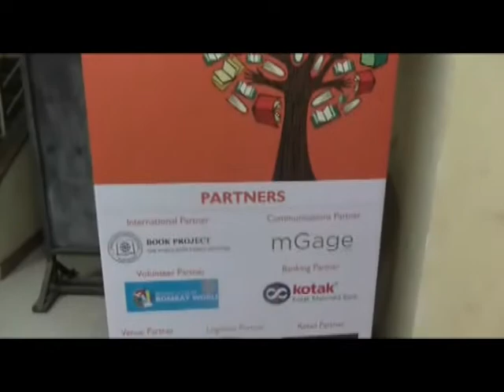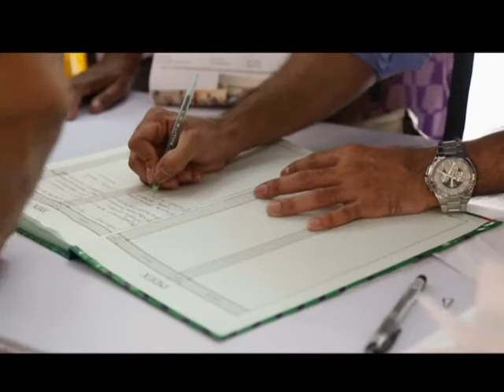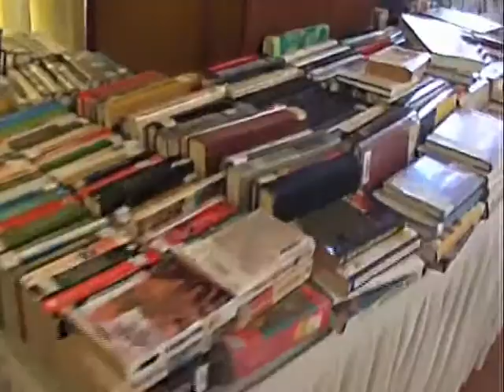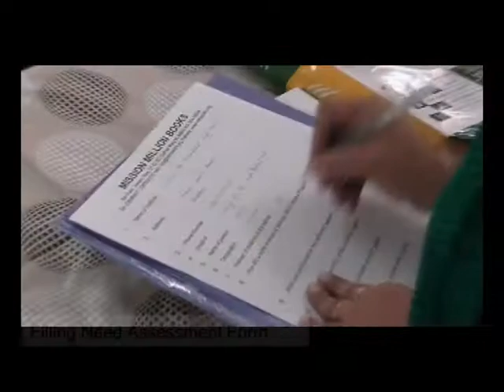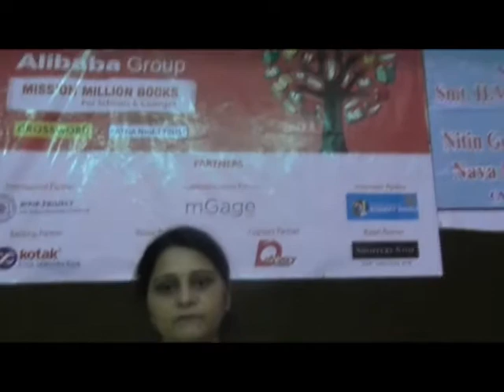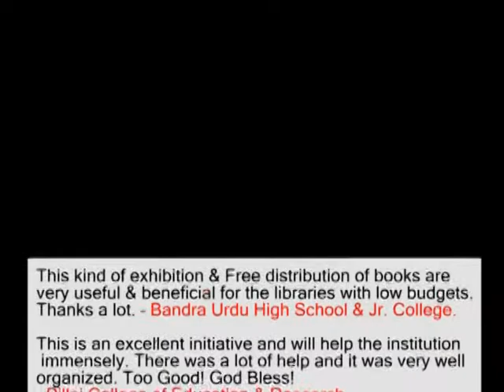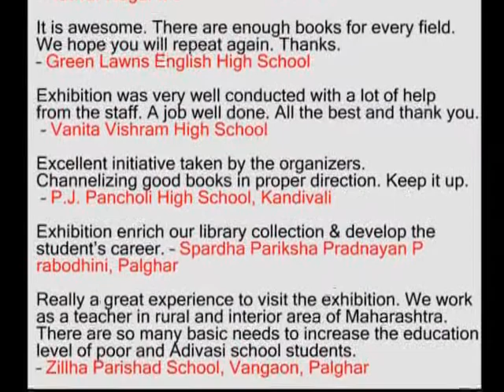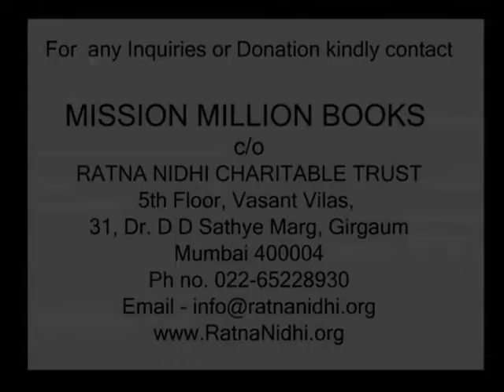Mission Million Books Video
Ratna NIdhi in association with Albaba and Crosswords organized the 1st book exhibition under the MIssion MIllion Books Project.